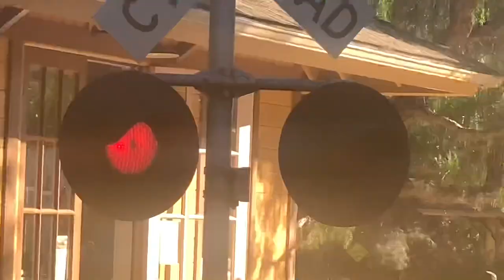Railfanning At The South Coast Railroad Museum Ft. Train Ride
(Date Filmed November 14, 2021) Here is a video of 2 catches of the train and a Full Train Ride.